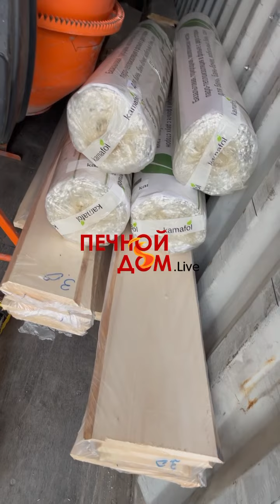Готовим комплект обшивки в домашнюю баню. Все для бани в наличии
Печной Дом Live

Дымоходы инструменты печи

Адрес
улица Максима Горького, 725Б
посёлок Койсуг, Азовский район, Ростовская область

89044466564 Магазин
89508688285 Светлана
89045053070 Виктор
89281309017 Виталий